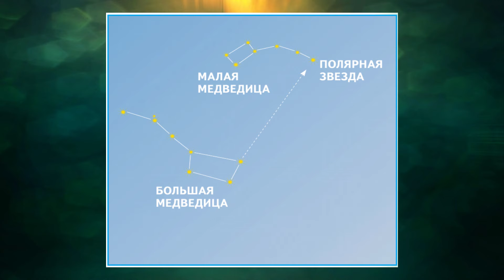"Что такое космос", Окружающий мир 2 класс ч.1, с.44-47, Планета знаний.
00:11 - Звёздное небо
01:34 - Созвездия